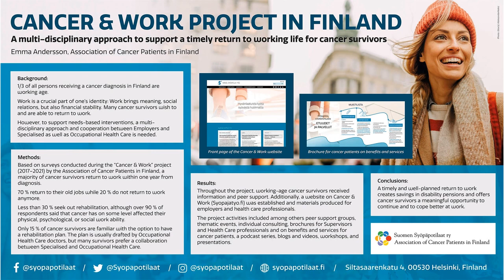PAS 2022: Poster presentation: ASSOCIATION OF CANCER PATIENTS IN FINLAND, Emma Andersson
Patient Advocacy Seminar 2022, October 28-30, Berlin, Germany

ENAGAGe is the European Network of Gynaecological Cancer Advocacy Groups, a network of European patient advocacy groups established by ESGO representing all gynaecological cancers particularly (ovary, endometrial, cervix, vulva and rare cancers).